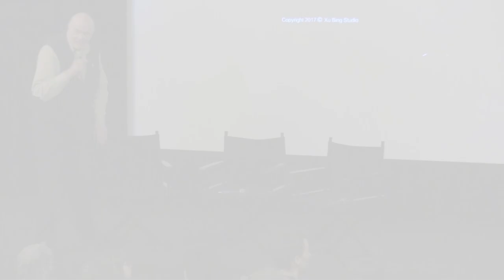Frames of Representation: DragonFly Eyes Q&A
Q&A with director Xu Bing hosted by Tony Rayns, filmmaker, critic and festival programmer with a special interest in East Asian cinema

All across China, surveillance cameras are tracking citizens as they go about their lives. Compiling diverse fragments of actual CCTV footage, Chinese artist Xu Bing constructs an unsettling fictional narrative about a young woman who leaves a Buddhist monastery to begin a new life, working in various jobs until she ultimately finds fame online.
With a voiceover that threads together disparate fragments, the film confronts us with an insightful yet troubling image of contemporary life and the technologies which regulate it. Instead of focusing on any single character, its concern is the texture of the present: how the spaces in which we live and come to know ourselves are framed, increasingly, by the gaze of others.

Dragonfly Eyes, dir. Xu Bing, China 2017, 81 mins, Chinese with English subtitles